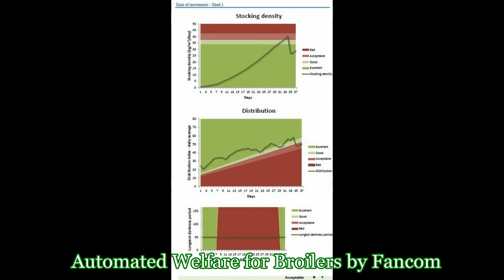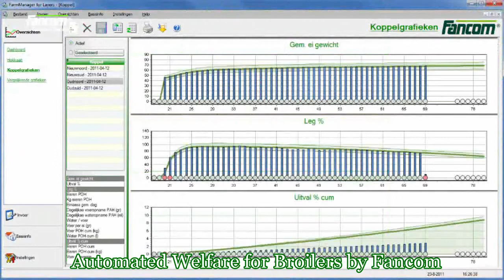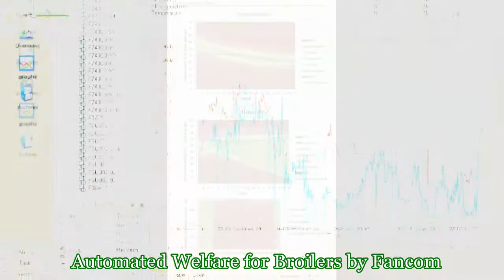Automated Broiler Welfare at World Poultry - Brussels 2012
Welfare for Broilers 'a profitable trend' -- World Poultry 2012

On 22 and 23 May Simon Lague and Erica Bongers will attend the world poultry conference in Brussels to meet with senior decision-makers from the foodservice and retail industry to discuss growth trends in the market for fresh poultry meat. During the two days they will available to talk about their plans to deliver the first Automated Welfare Monitor to a Broiler house and how they will achieve this through iFarming.

During the recent European Strategy meeting it was highlighted that the need for a Global Welfare standard in close house Farming sat on the agenda at the highest level. It was also apparent that across the world many initiatives were running to address this but all were faced with the same problem, how to deliver an objective indicator on the welfare experience of the animal in a practical way.

Fancom  is in a unique position to provide all the necessary process information to deliver a Welfare measure on a daily basis, we also appreciate that whilst this insight is an objective view on the house situation, it in no way replaces the need for human interaction with the animals.  At the same time we believe for the consumer to accept this approach, the sector needs to adopt a new philosophy in taking a greater responsibility on welfare and on how we grow animals for food.

iFarming is characterised by the automatic and continuous monitoring of ambient conditions in the house, combined with animal-based measurements that registers welfare. iFarming starts with integrated systems for climate, feed and biometrics, generating a lot of useful information about the environment the animals are raised in, such as feed and water intake and how they respond to this in terms of growth and health. This method allows producers to show the supply chain how animals are raised in order to safeguard their 'license to produce'.

"We are convinced that the industry will require these methods for healthy profits and in order to comply with the growing influence of today's critical consumers. If you believe you are a stakeholder in the future of intensive farming, we would be more than happy to meet you in Brussels and discuss Fancoms vision for the future".

Simon Lague
Product and Business development manager - Fancom